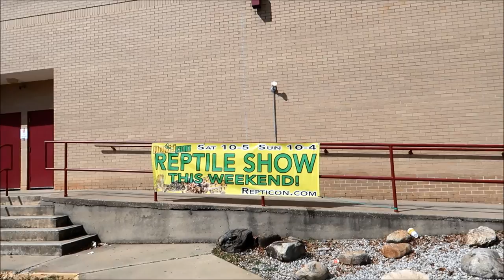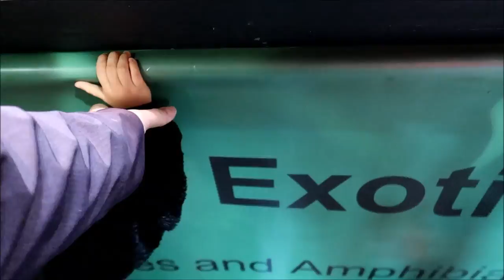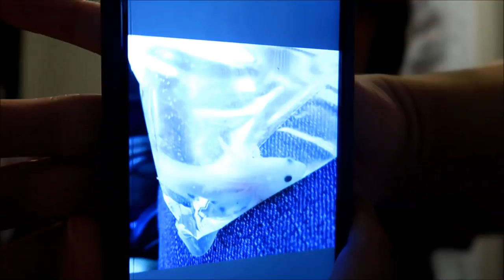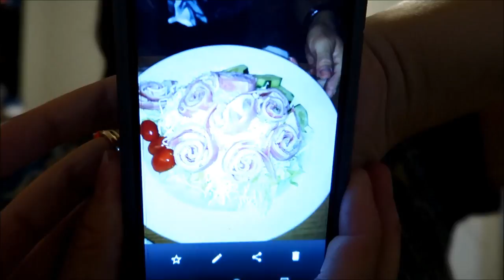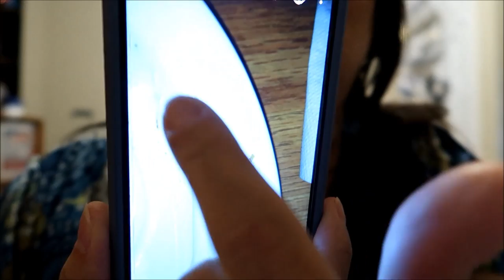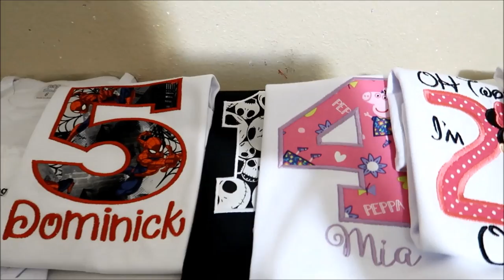REPTICON - SHE GOT HER DREAM AXOLOTL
Feb 29
Girls wish list ~
Amazon links-